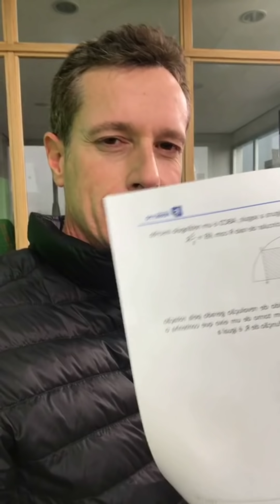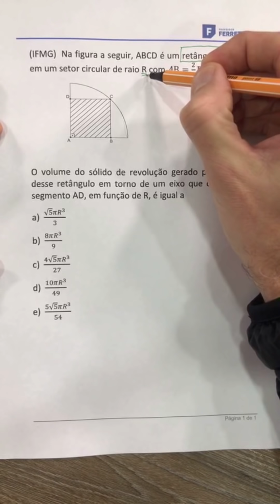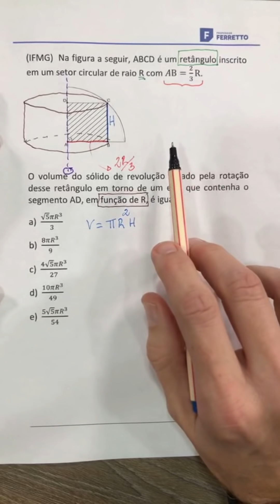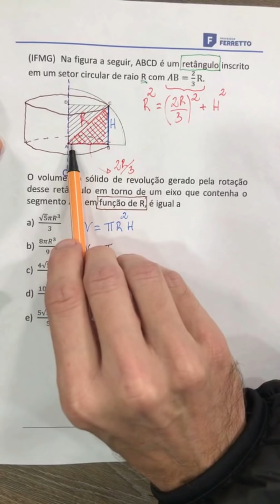Ferretto Resolve: Cilindro - Questão 1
Olá pessoal!
Nesse vídeo da série Ferretto Resolve, resolvo uma questão do IFMG que envolve o assunto Cilindro. Uma excelente forma de você revisar esse assunto.